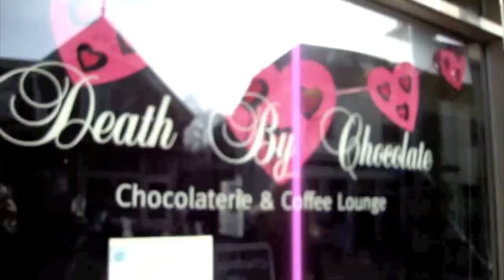Hold On, Somebody Loves You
Song: Hold On-Abandon

This video is of: A hardware store
     Dying my hair (temporary :P)
     Hanging Out in Wijk